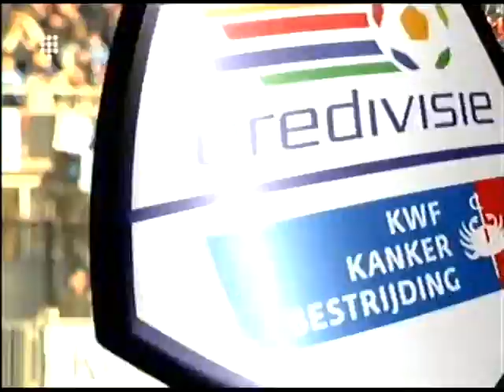2005 18 dec Heracles - FC Utrecht 1-1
samenvatting van een mooie competitiewedstrijd van seizoen 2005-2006.
Goal FC Utrecht door Marc Antoine Fortuné